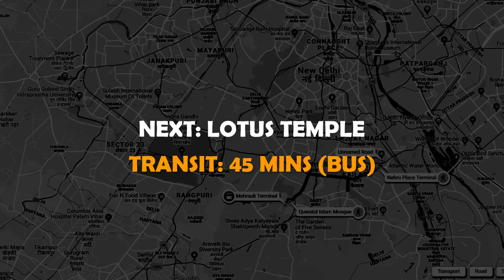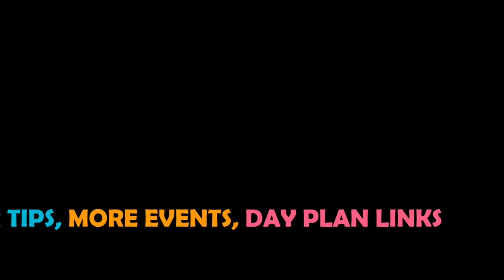NEW DELHI India, Travel Guide. Free Self-Guided Tours (Highlights, Attractions, Events)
The top self-guided tour of New Delhi, India. Showing you the best attractions and how to navigate them. Check the links below for further information on how to better plan your journey.

Day Plan Links:
 01:19 - 1. IF YOU ONLY HAVE A DAY
 03:09 - 2. DELHI HIGHLIGHTS
 04:31 - 3. EXPLORING CENTRAL DELHI
 07:04 - 4. SOUTH DELHI ATTRACTIONS
 08:47 - 5. OLD DELHI, FORMER MUGHAL CAPITAL
 10:13 - 6. DELHI MARKETS
 11:47 - 7. KID-FRIENDLY ATTRACTIONS

City Description:
New Delhi is an urban district of Delhi which serves as the capital of India and seat of all three branches of the Government of India.The foundation stone of the city was laid by George V, Emperor of India during the Delhi Durbar of 1911. It was designed by British architects, Sir Edwin Lutyens and Sir Herbert Baker. The new capital was inaugurated on 13 February 1931, by Viceroy and Governor-General of India Lord Irwin. Although colloquially Delhi and New Delhi are used interchangeably to refer to the National Capital Territory of Delhi, these are two distinct entities, with New Delhi forming a small part of Delhi. The National Capital Region is a much larger entity comprising the entire NCT along with adjoining districts in neighboring states.